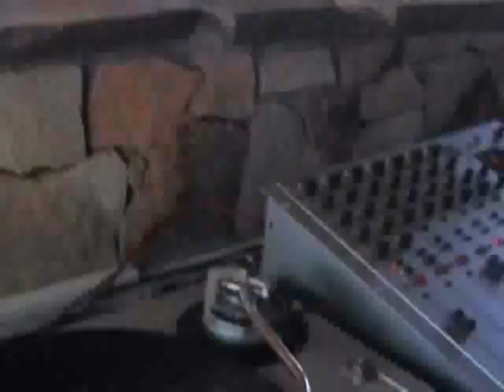AREA MITO @ SIESTA 11/06/2005 N.e.tunes dj's :Twilight and Hodemar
Hodemar and Twilight Hard techno set @ Area Mito Party (Saregna) 11/06/2005 Netunes

N.e.tunes Records
: Milla